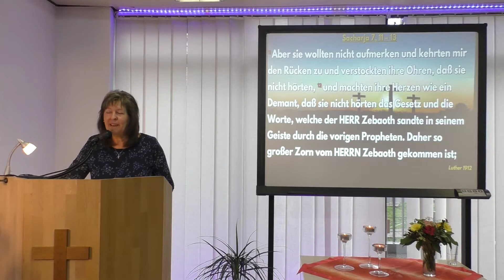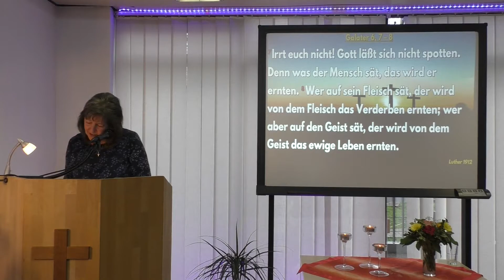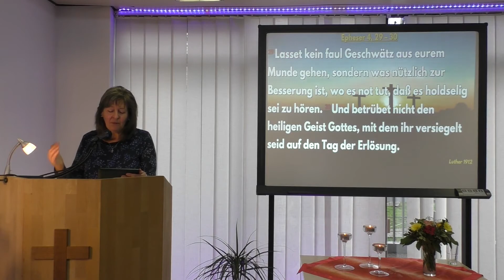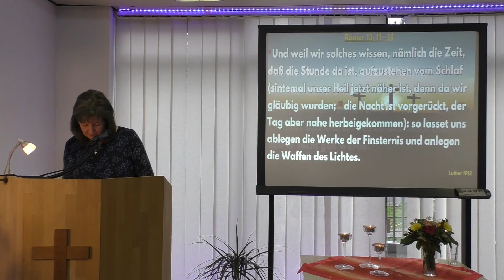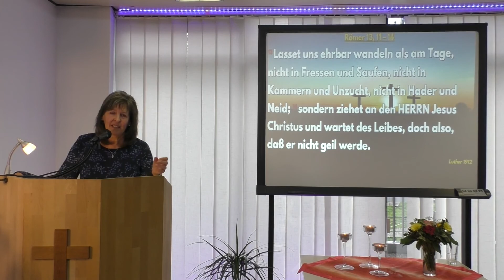Bewahrung durch Grenzen! (Ruth Schmitt)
Matthäus 7.13+14 (die enge Pforte und der schmale Weg)
13 Geht hinein durch die enge Pforte. Denn die Pforte ist weit und der Weg ist breit, der zur Verdammnis führt, und viele sind's, die auf ihm hineingehen.
14 Wie eng ist die Pforte und wie schmal der Weg, der zum Leben führt, und wenige sind's, die ihn finden!

Matthäus 7.20+21 (tue den Willen des Vaters)
20 Darum, an ihren Früchten sollt ihr sie erkennen.
21 Es werden nicht alle, die zu mir sagen: Herr, Herr!, in das Himmelreich kommen, sondern die den Willen tun meines Vaters im Himmel.

Galater 6.7+8 (Prinzip von Saat und Ernte)
7 Irret euch nicht! Gott lässt sich nicht spotten. Denn was der Mensch sät, das wird er ernten.
8 Wer auf sein Fleisch sät, der wird von dem Fleisch das Verderben ernten; wer aber auf den Geist sät, der wird von dem Geist das ewige Leben ernten.

Johannes 14.26 (der Heilige Geist - dein Helfer)
26 Der Heilige Geist, den euch der Vater an meiner Stelle als Helfer senden wird, er wird euch alles erklären und euch an das erinnern, was ich gesagt habe.

Epheser 4.29+30 (betrübt nicht den Heiligen Geist)
29 Redet nicht schlecht voneinander, sondern habt ein gutes Wort für jeden, der es braucht. Was ihr sagt, soll hilfreich und ermutigend sein, eine Wohltat für alle.
30 Tut nichts, was den Heiligen Geist traurig macht. Als Gott ihn euch schenkte, hat er euch sein Siegel aufgedrückt. Er ist doch euer Bürge dafür, dass der Tag der Erlösung kommt.

Gottes Grenzen dienen uns zum Schutz!

Wie aufgezeigte Grenzen den Kindern Schutz bieten, so will Gott uns auch gute Grenzen aufzeigen!